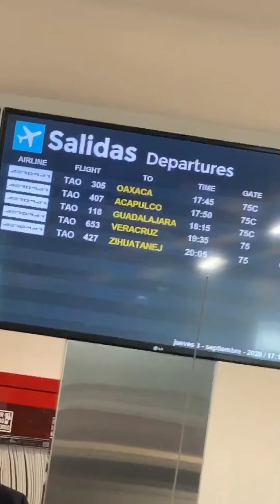Join me for my first vlog as I travel to Acapulco, Mexico!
Hello guys! This is my first Youtube video. I decided to share a vlog on a recent trip to Acapulco, Mexico.

Instagram and TikTok - @azlinnicolette

I also write blogs and share my modeling portfolio at azlinnicolette.com